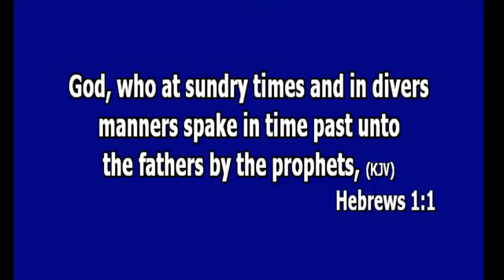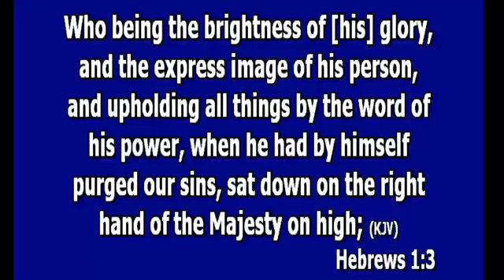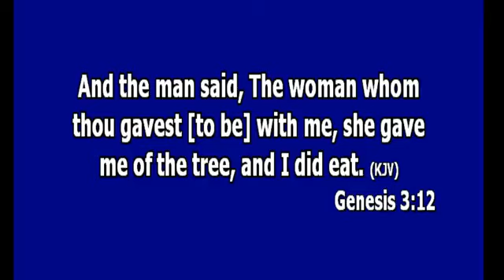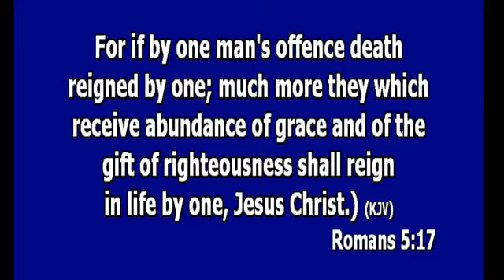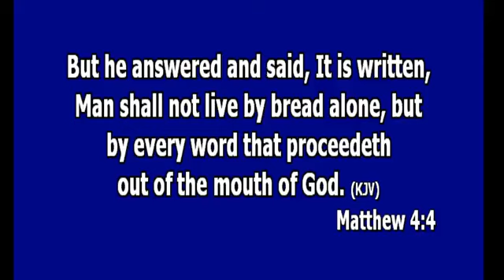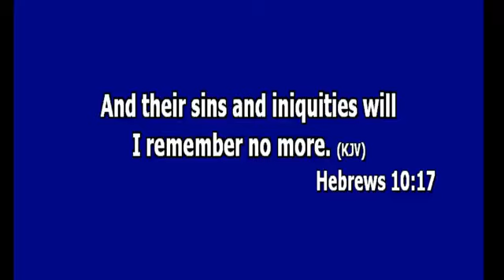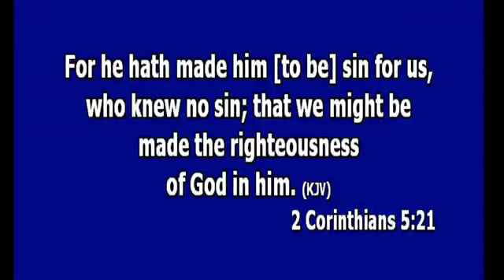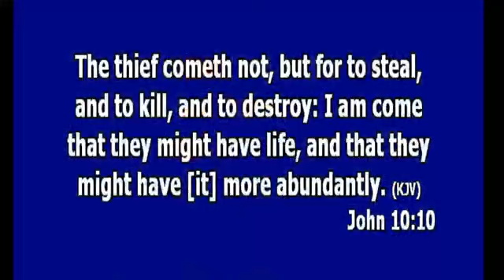THE JUSTICE OF GOD (PART 19)==BRO AUSTIN ASOTIE==THE VINEFIELD CHURCH